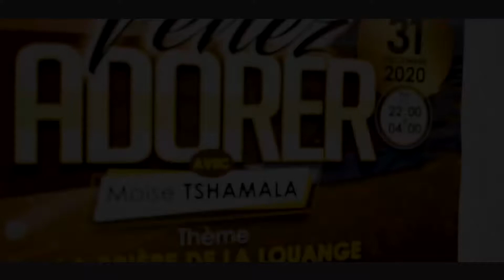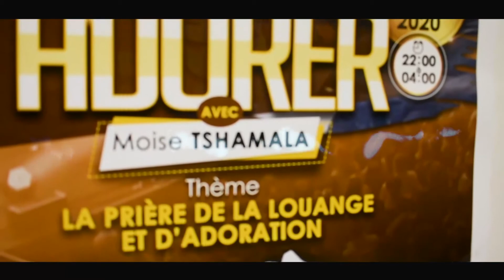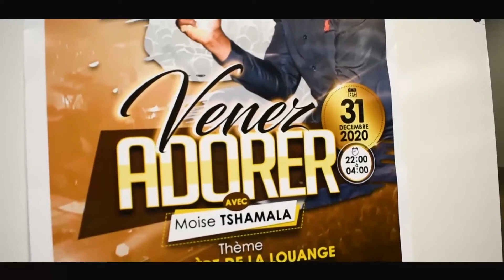CORAVILLE AUX USA PREDICATION DE L'EVANGELISTE MOISE TSHAMALA SUR LE ROLE D'UN SERVITEUR DE DIEU